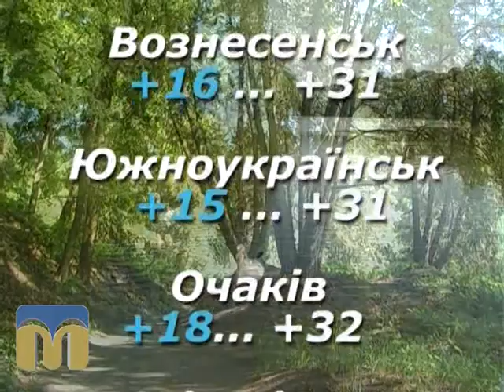Народний календар 3.08.2015